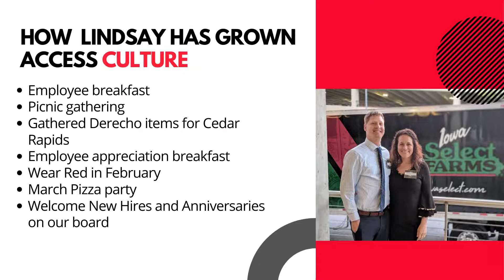CULTURE Ambassadors 21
Meet Culture Ambassador Lindsay from Waukee and Cedar Falls! Check out to see how she has impacted and grown Access Culture in her branches!